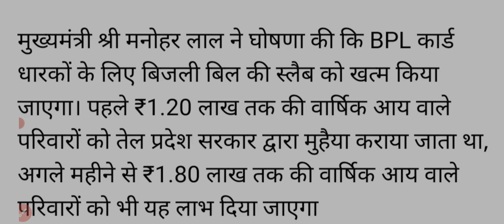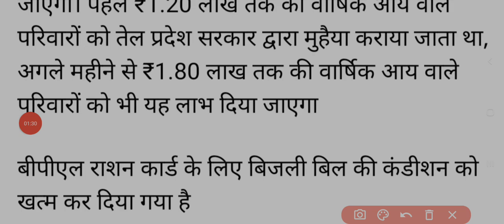BPL परिवार वालों के लिए धमाकेदार खबर बिजली कनेक्शन सरसों का तेल Today मुख्यमंत्री की घोषणा